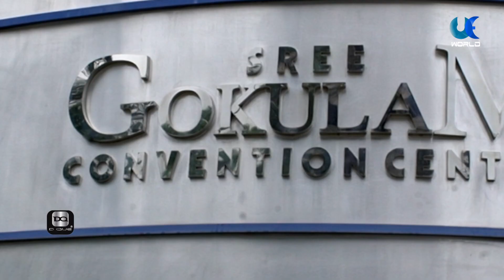MISS SOUTH INDIA 2023 |I PART FOUR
Manappuram and Dque  presents Miss South India 2023
Pathway to MissQueenofIndia

Miss South India 2023 - Winner - Harsha Sreekanth
1st Runner up : Akshatha Das
2nd Runner up : Rosmin T

An event by: @pegasusglobalpvt
Event directed by : @drajitravi

Pathway to Miss Queen of India
Powered by Sajearthresorts , Parakkatnaturersortsmunnar & Alcazar